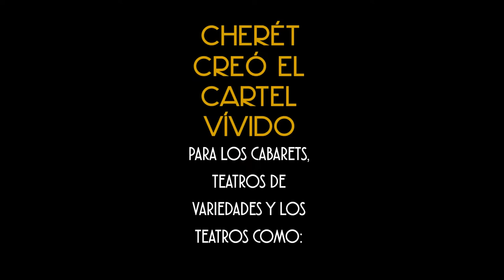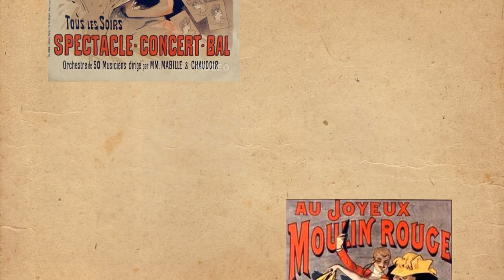Jules Chéret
Jules Cherét's biography and work